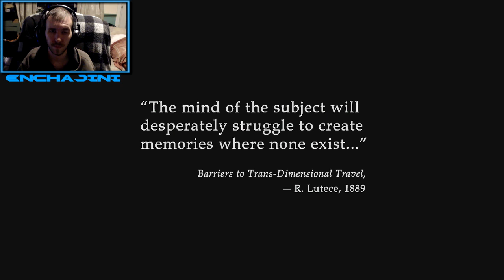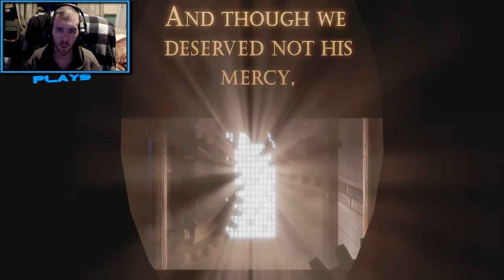Bioshock Infinite Episode 1# - Journey to the Lighthouse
Hey Guys Welcome to my Let's Play of Bioshock Infinite. this is Episode 1# - Here we start and we venture to a Coastal Lighthouse. in the Pouring Rain.